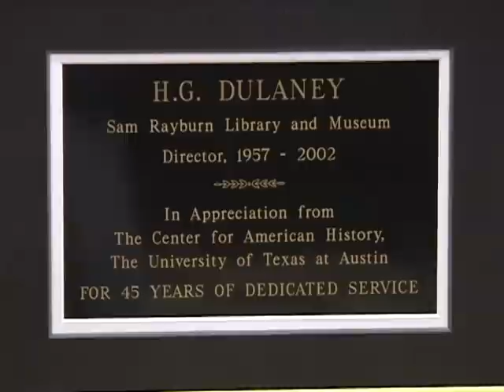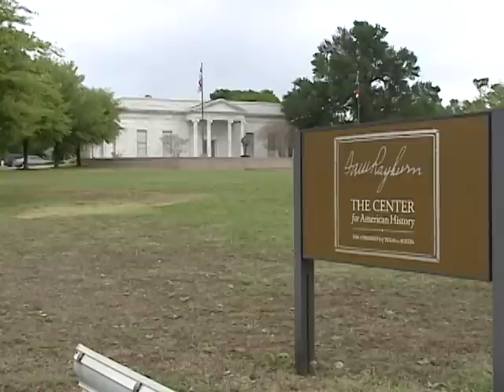05 04 06 HG Dulaney PKG COMPLETE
He was director of the Sam Rayburn library for more than 40 years and continues to work part-time.  H.G. Dulaney is all about Mr. Rayburn, Bonham, and Ector.  He's also a good friend of mine, so telling the story was easy.